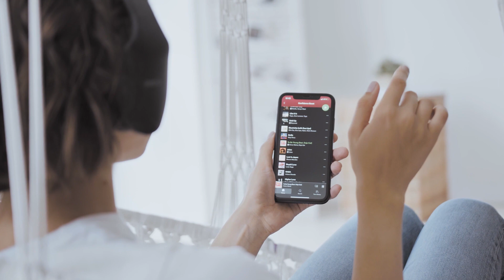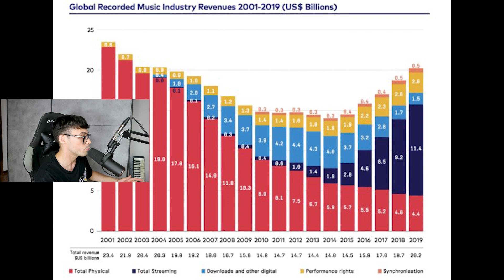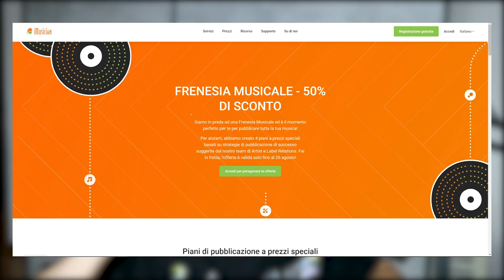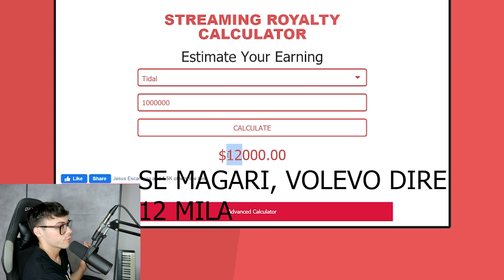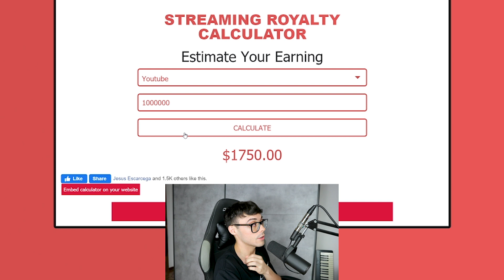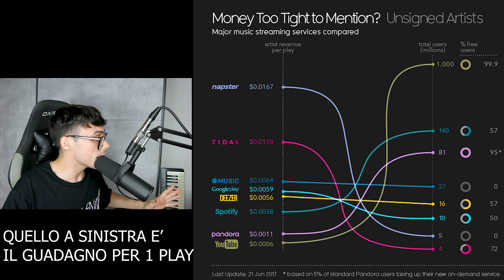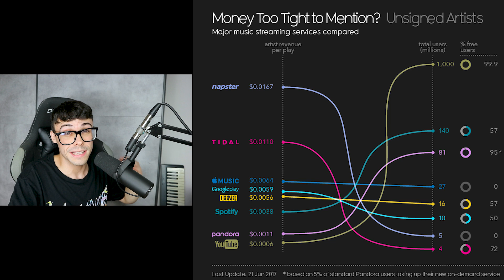ECCO QUANTO PAGANO LE PIATTAFORME DI STREAMING💲 (SPOTIFY, YOUTUBE, APPLE MUSIC, DEEZER ECC 2020)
ecco quanto paga / pagano le piattaforme di streaming come spotify, youtube, apple music, deezer, tidal per visualizzazione o ascolto.

COSA USO:
Amp Cuffie
Scheda Audio
Tastiera MIDI